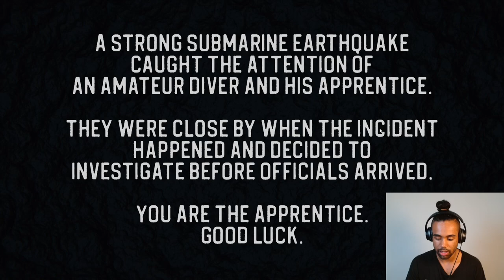This Sea Monster is trying to EAT ME!!! | Sinking Iron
Hey, y'all today playing Sinking Iron, a classic indie horror game. I managed to beat it the first time round, I'm the best.